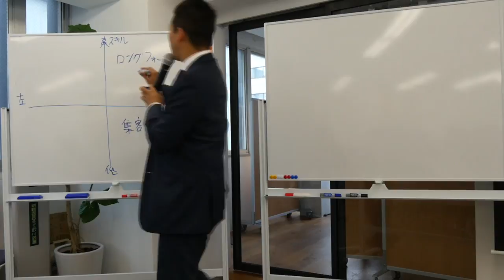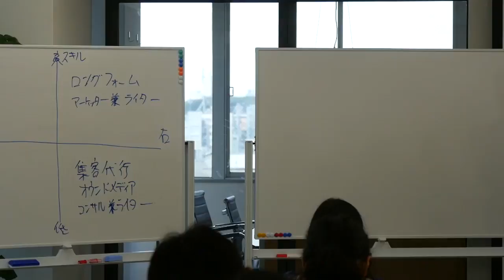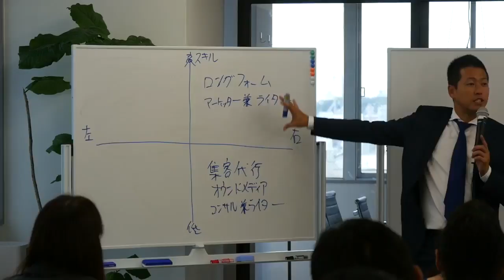スキルに自信がないセールスライターは、これ↓から始めてください｜セールスライター起業